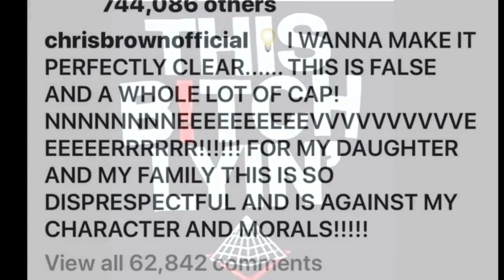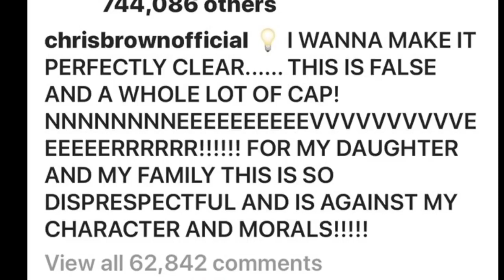France Rape Accuser Is A Liar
This is just about an ugly case or allegation of rape in Paris over Chris Brown,Is it true or false?